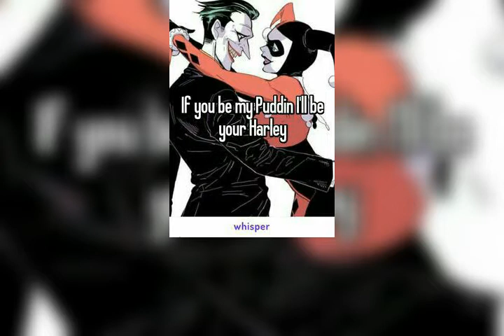Harley Quinn Edits